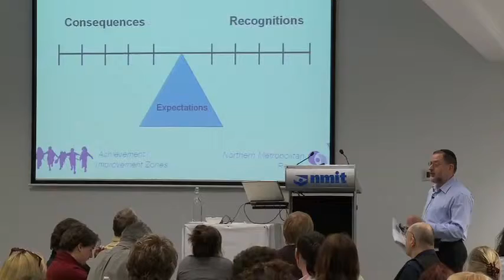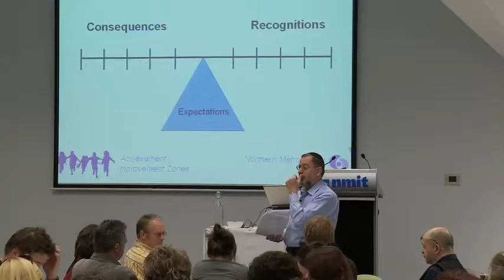Part 21 - Professor Ramon Lewis - Behaviour Management - A-B Students - August 12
August 12 Part 7_2